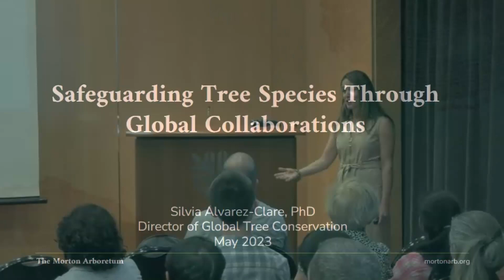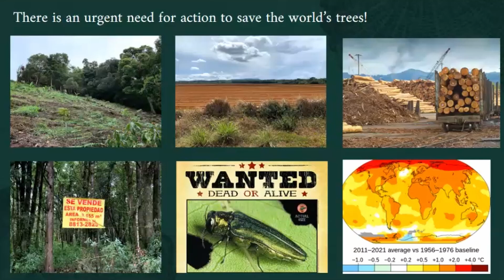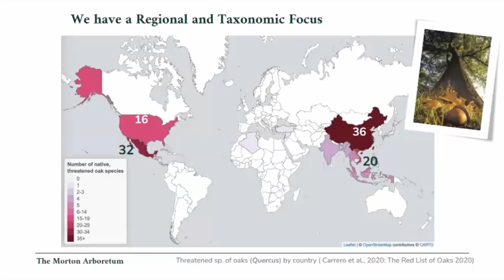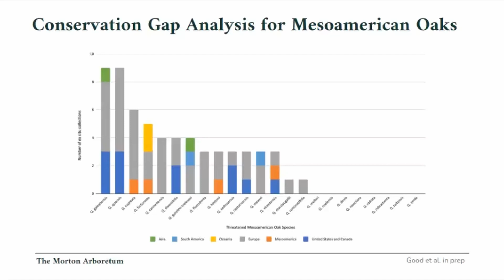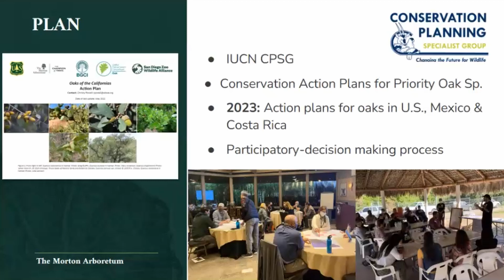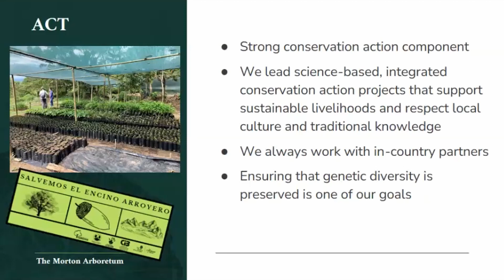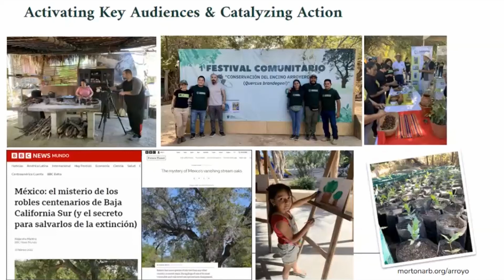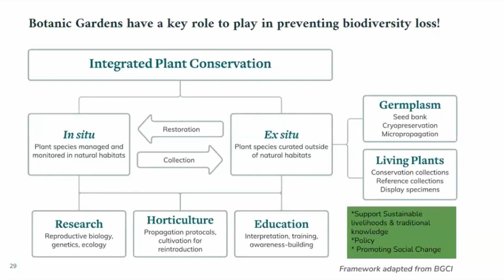"Safeguarding Tree Species through Global Collaboration" by Silvia Alvarez-Clare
Recorded in Bayer Center Lecture Hall at Missouri Botanical Garden on 2023/05/19.